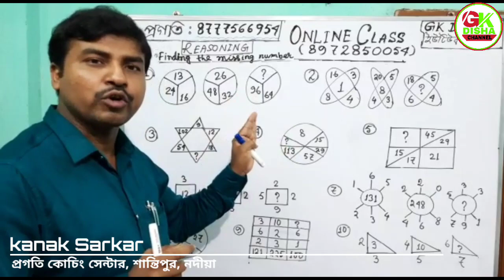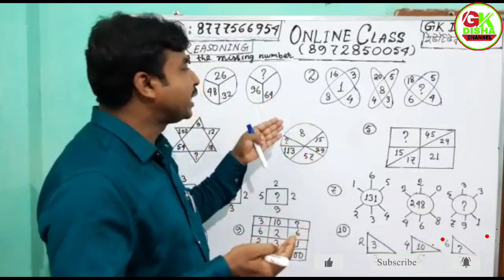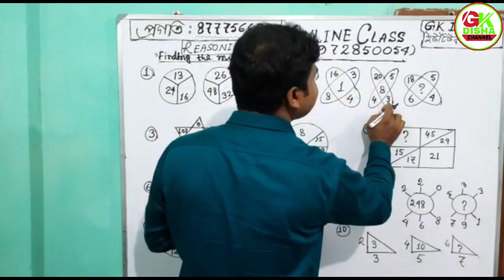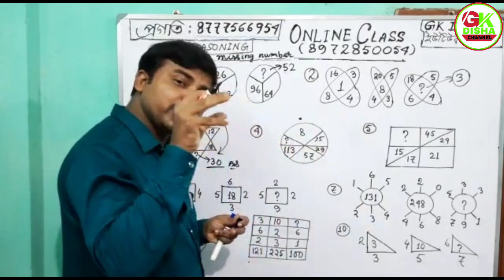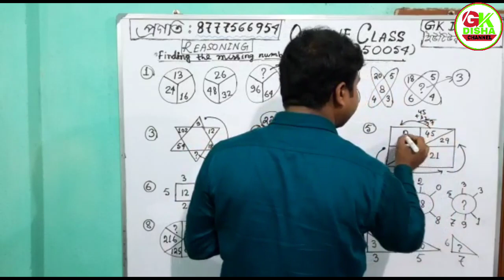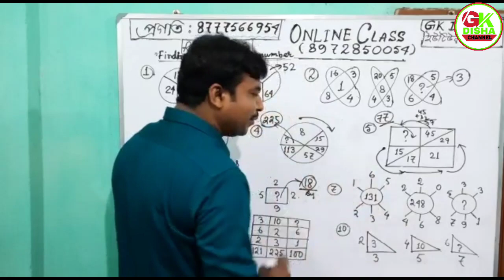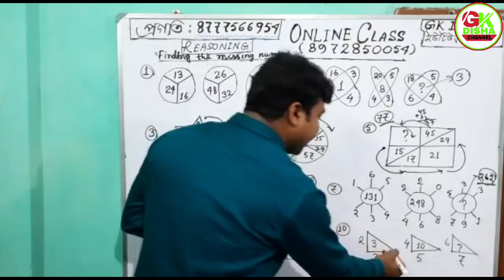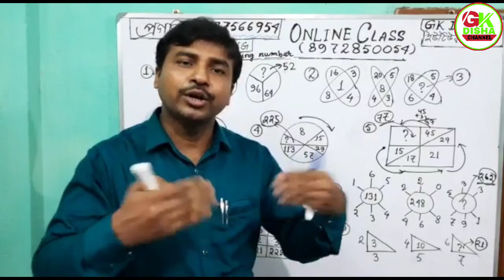youtube video #-6pnrhvFqG0